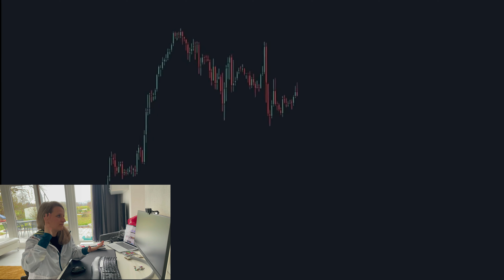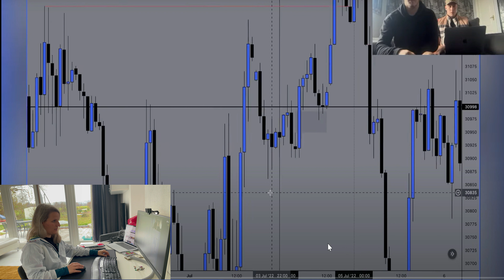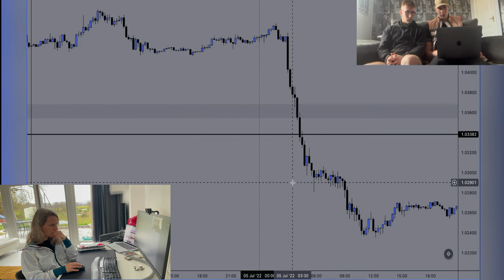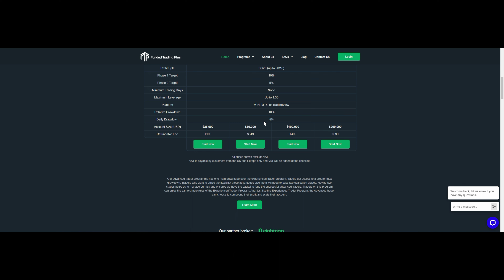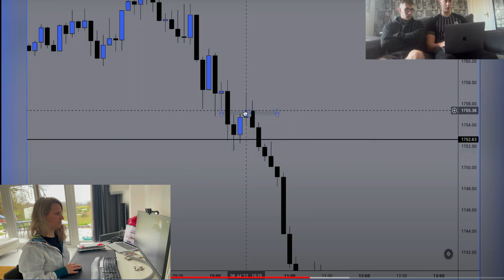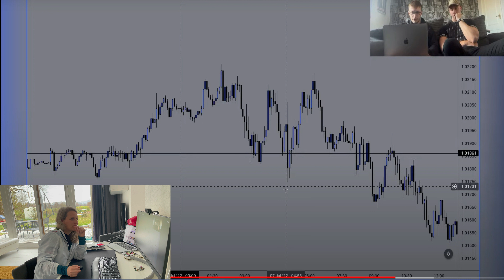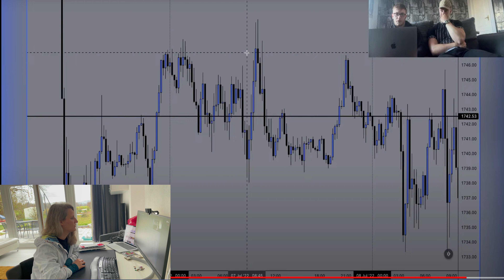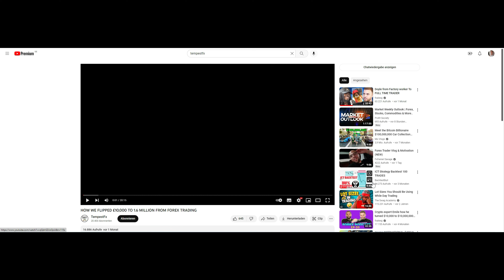Trader reagiert auf Tempest FX Erklärung (Forex 2022 | SMC Trading 2022 | Smart Money Concepts)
Hier geht's zu Funded Trading Plus

👉 Du hast zu wenig Kapital um an der Börse handeln zu können?